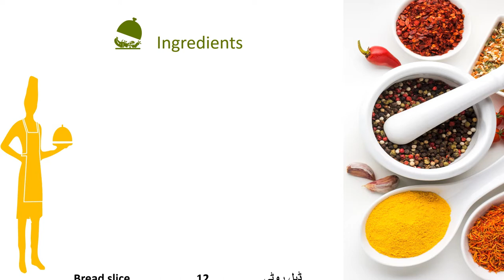CHICKEN BREAD ROLLS RECIPE BY SEASONING WITH SPICES | Ramzan Special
CHICKEN BREAD ROLLS RECIPE BY SEASONING WITH SPICES | Ramadan Special